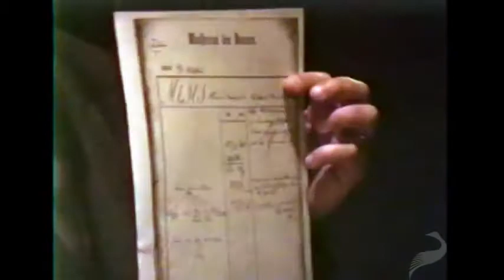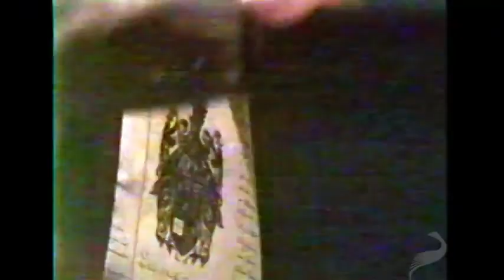Ludwig von Mises in Austria | Richard Ebeling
Richard Ebeling is currently a professor of economics at Northwood University. He was the president of the Foundation for Economic Education from 2003 to 2008 and has published several books on Ludwig von Mises and Austrian economics.

In this Future of Freedom Foundation talk from 1994, Ebeling shares his findings from a recent trip to Austrian economist Ludwig von Mises's hometown of Vienna. Ebeling undertook the research project to find out more about the economist's personal life and background and managed to uncover many new primary source documents surrounding Mises's life in Austria as a soldier in World War I, a student (and later, professor) of economics at the University of Vienna, and as secretary at the Vienna Chamber of Commerce.